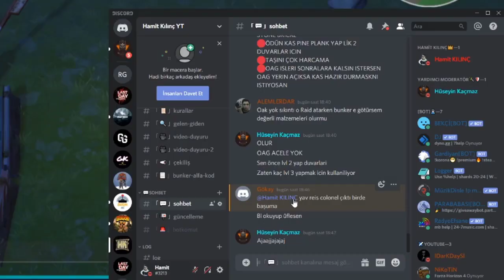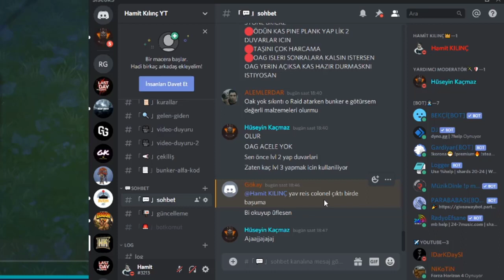250 ABONE ÖZEL! 101 SEVİYE HESAP ÇEKİLİŞİ BOL SİLAHLI HESAP | Last Day on Earth: Survival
👉 ÇEKİLİŞE KATILMAK İÇİN YAPMANIZ GEREKENLER👇👇
🔶  Çekiliş videosunu BEĞEN!!
🔶 VİDEOYA " KATILIYORUM " diye yorum yap! İnstagram adresini yorumuna eklemeyi unutma
👉Çekiliş hafta sonu  pazar saat 22:00'da canlı yayında yapılacak! Yayın 21.10 da başlayacak.

last day on earth raid player9632,
last day on earth raid,
Last Day on Earth: Survival police station wave
Last Day on Earth: Survival police station 40 wave
Last Day on Earth: Survival pd 40 wave
Last Day on Earth: Survival TÜRKÇE,
Last Day on Earth: Survival,
ldoe police station 20 waves,
ldoe police station purple card,
ldoe police station terminal repair,
ldoe police station glitch,
ldoe police station 99 waves,
ldoe police station guide,
ldoe police station level 99,
ldoe police station blue card,
ldoe police station arena,
ldoe police station all cards,
ldoe police station beginner,
ldoe police station bug,
ldoe police station bike trick,
ldoe police station blue box,
ldoe police station boxes,
ldoe police station green box,
ldoe police station chopper glitch,
ldoe police station cheapest,
ldoe police station cards,
ldoe police station cheap,
ldoe police station cells,
ldoe clearing police station,
ldoe police station green card,
happycairek ldoe police station,
doomeris ldoe police station,
ldoe police station engine trick,
ldoe police station easy,
ldoe police station for beginners,
ldoe police station grenade launcher,
ldoe police station grenades,
jcf ldoe police station,
ldoe police station key,
ldoe police station loot,
ldoe police station location,
ldoe police station lvl 99,
ldoe police station level 20,
ldoe police station milkor,
ldoe police station map,
ldoe police station opening,
ldoe police station repair,
ldoe rations police station,
kevynGrimez
ldoe police station starsnipe,
ldoe police station trick,
ldoe police station tips,
ldoe police station unlock,
ldoe police station yard,
ldoe police station 2020,
ldoe police station wave 20,
last day on earth pd glitch,
last day on earth pd station,
last day on earth pd waves,
blackport pd last day on earth location,
last day on earth survival blackport pd terminal,
last day on earth blackport pd waves,
last day on earth blackport pd 99,
last day on earth blackport pd watchtower,
blackport pd last day on earth,
last day on earth blackport pd arena,
last day on earth blackport pd purple card,
last day on earth blackport pd cards,
last day on earth pc,
last day on earth pc version,
last day on earth pc nasıl indirilir,
last day on earth pc hile,
last day on earth pc hack,
last day on earth pc gameplay,
last day on earth pc hack download,
last day on earth pc game,
blackport pd last day on earth glitch,
last day on earth survival blackport pd location,
last day on earth survival blackport pd,
last day on earth survival pc,
blackport pd last day on earth terminal,
last day on earth unlock blackport pd,
last day on earth visit blackport pd,
blackport pd last day on earth 2020,
last day on earth ps4,
last day on earth ps4 gameplay,
last day on earth ps4 controller,
last day on earth ps4 game,
oak grove,
last day on earth raiders,
last day on earth raider,
last day on earth best raid ever,
epic raid last day on earth,
last day on earth survival epic raid,
my first raid last day on earth,
ldoe raiders,
ldoe raider,
ldoe raid player 9632,
ldoe raider task,
ldoe raid killer,
ldoe raid player